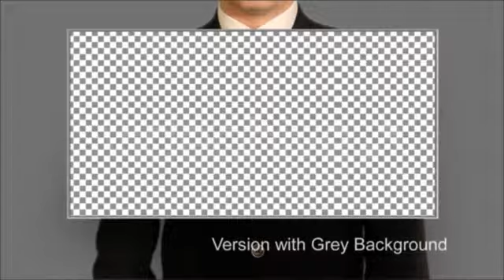BusinessMan Open 1 window